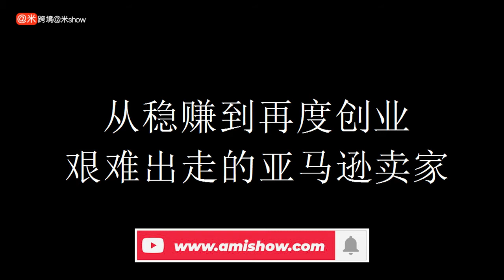跨境围城：从稳赚到再度创业 艰难出走的亚马逊卖家